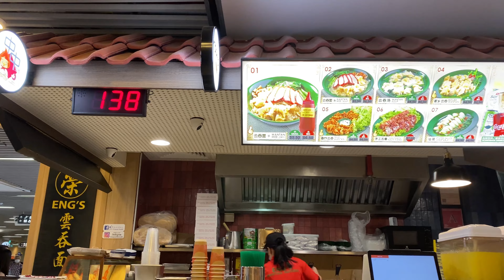🐡 千湖漁場 Qian Hu Fish Farm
2022 Sep 養魚是我先生的興趣。
Keeping fish is my hubby's hobby. 😆